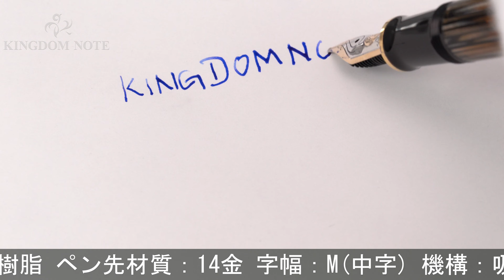Pelikan ペリカン 万年筆 スーベレーン M400 茶縞 M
外観多少のスレ程度、概ね綺麗な美品コンディションです。2016年限定品。

本体材質：樹脂
ペン先材質：14金
字幅：M(中字)
機構：吸入式
全長：約148mm (筆記時)
胴軸径：約12mm
キャップ径：約13mm (クリップ除く)
最大径：約17mm (クリップ含む)
重さ：約16g
付属品：なし